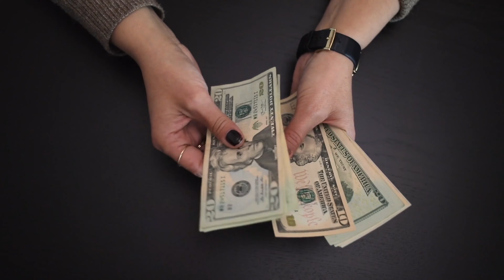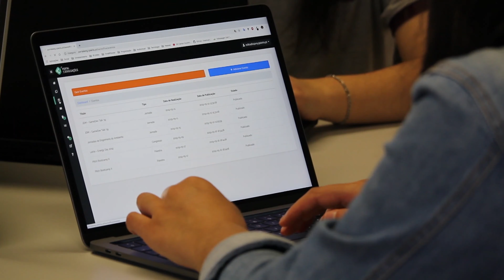Precautions and Guidelines For WORK FROM HOME ONLINE JOBS In Telugu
Hello Everyone! In today's video, you will find a few "precautions and guidelines for online work from home jobs". I made these "guidelines for online work from home jobs video" because many people are worried about fake online work from home jobs.

New Year Series Videos

Stay Happy :)